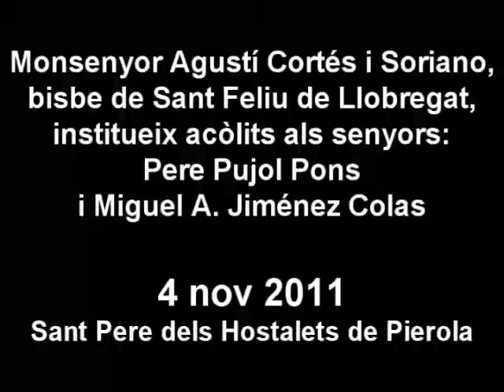04/11/11 Els Hostalets de Pierola